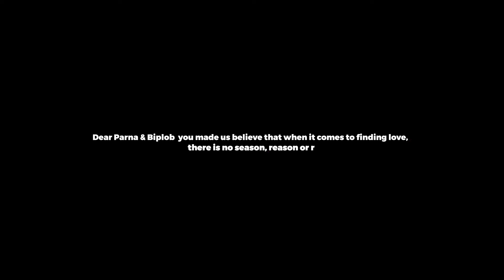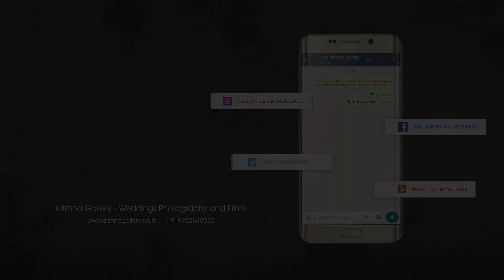BEST BENGALI WEDDING VIDEO 2021 | PARNA AND BIPLOB | FULL CINEMATIC WEDDING VIDEO | KRISHNA GALLERY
Bride : Parna Saha
Groom : Biplob Saha
Venue : Birpara